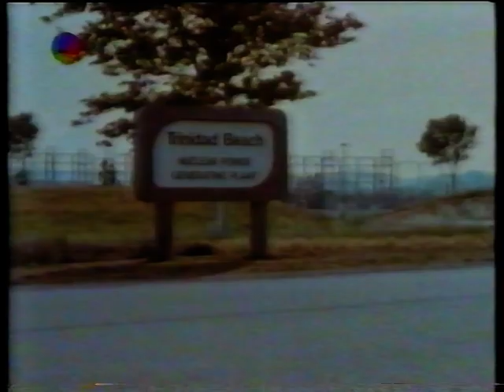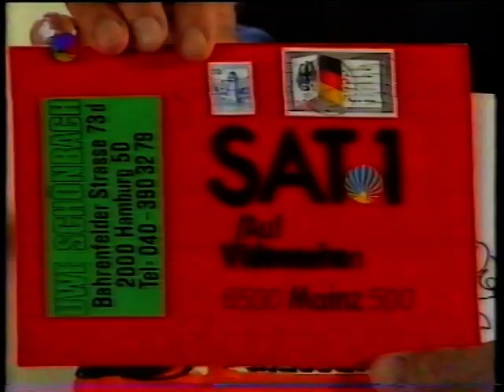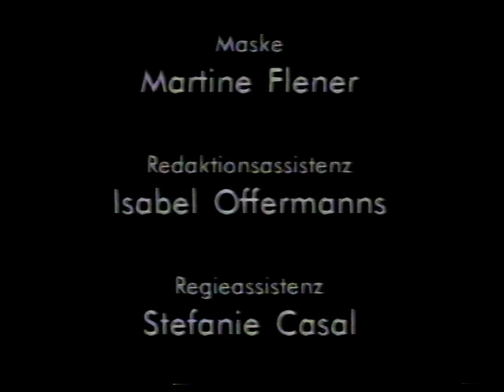TV Classic Reboot - Sat.1 Auf Videosehen mir Rolf Zacher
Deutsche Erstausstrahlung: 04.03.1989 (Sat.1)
Ein Wegweiser durch den Videomarkt. Neben Ausschnitten von Neuerscheinungen gibt es eine Videohitparade und ein Gewinnspiel. Der Schauspieler Rolf Zacher moderiert.